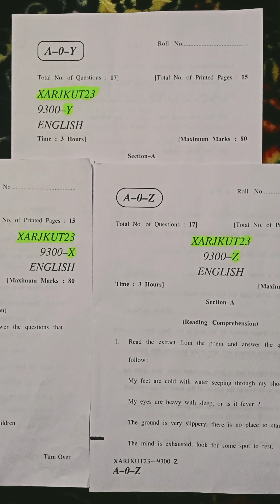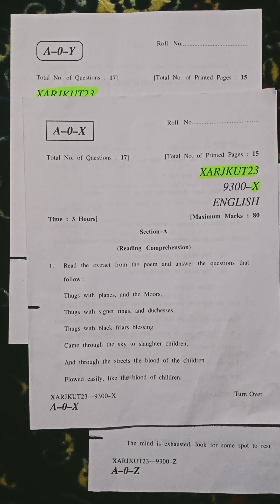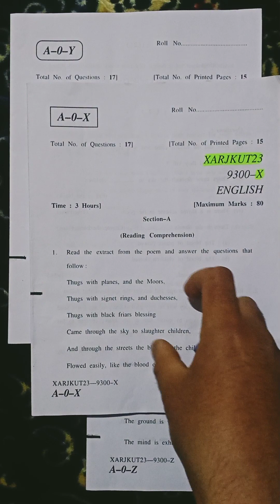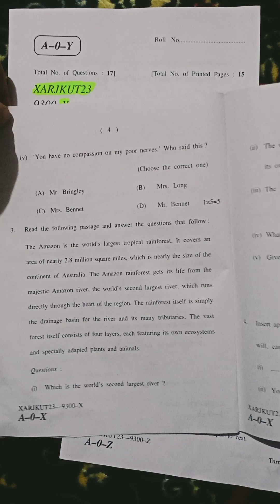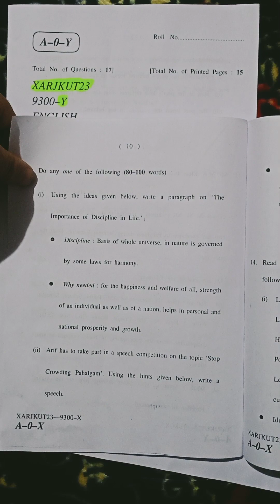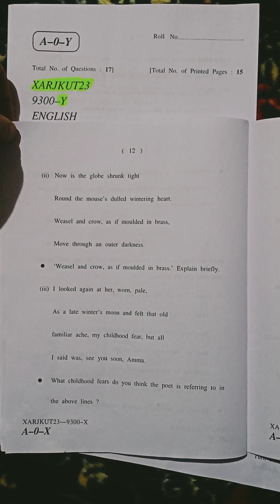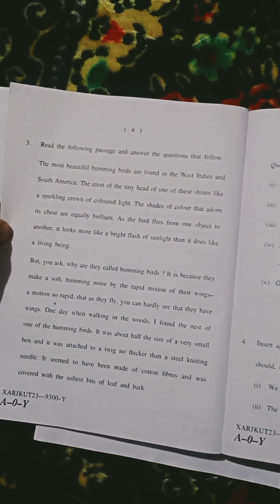SOLVED question paper XYZ (ENGLISH) JKBOSE class 10th EXAM 2023 MARCH SESSION